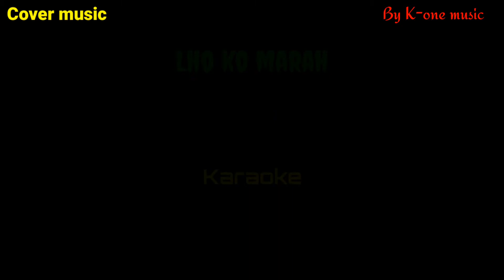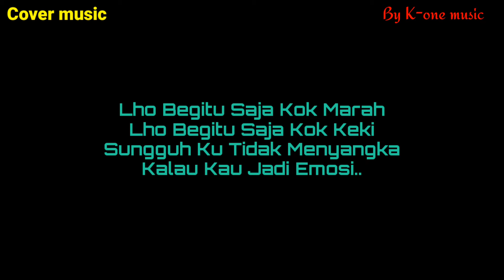Lho kok marah |Karaoke Covermusik lengkap dengan teks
Lho Begitu Saja Kok Marah
Lho Begitu Saja Kok Keki
Padahal Cuma Bercanda
Mengapa Diambil Hati

Sungguh Ku Tidak Menyangka
Kalau Kau Jadi Emosi

Cuma Karena Diriku Tidak Mau Kau Cium
Lalu Kau Curiga Aku Telah Bosan Kepadamu
Aku Hanya Bercana Serta Berpura-Pura
Dan Ingin Menggoda Tetapi Nyatanya Kau Pemarah

Jangan Engkau Marah Lagi
Kecuplah Bibirku